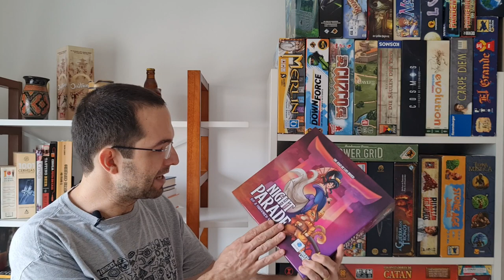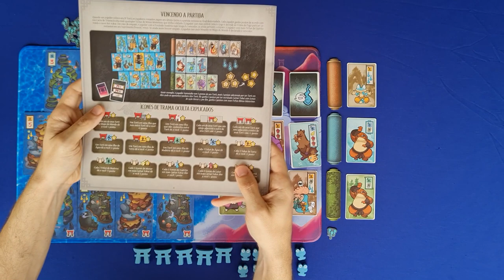Night Parade of a Hundred Yokay - Regras - Aprenda em Minutos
Edu Pomper apresenta as regras de Night Parade of a Hundred Yokay, jogo de Luis Brueh lançado no Brasil pela editora Conclave. Neste jogo a competição é pelo trono de fogo do rei Yokay, para isso os jogadores deverão conseguir construir seus Toris nas ilhas no mundo. Eles devem criar o controle dessas ilhas. Para isso terão que recrutar Yokays para suas procissões, tornando elas cada mais fortes. Um jogo de controle de área, com boa interção e uma linda arte. Confere aí.

0:00 - Intro
2:31 - Setup
6:09 - Turno do jogador
6:29 - Procissão Sombria
10:00 - Apliar influência
11:36 - Recrutamento
12:40 - Liberação dos espíritos
13:10 - Final do turno do jogador
13:25 - Final da partida e pontuação final